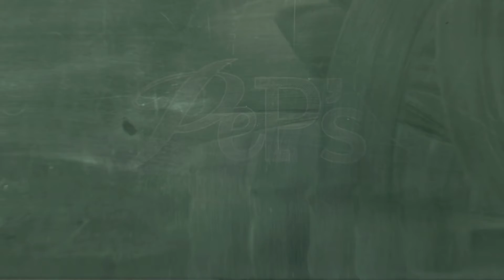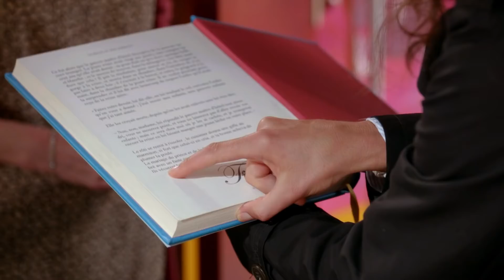PeP's - parents, élèves, profs - Compilation 46 - Les parents 11